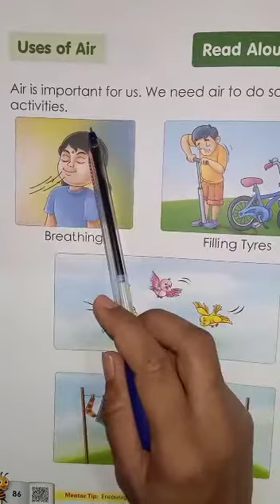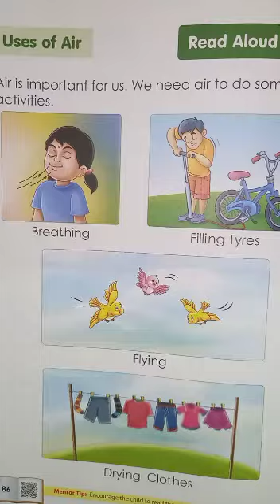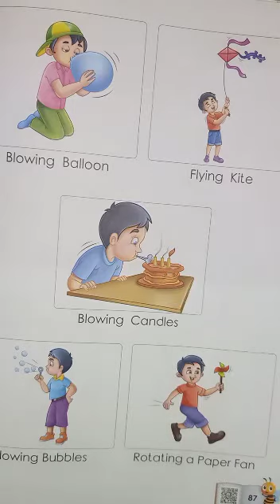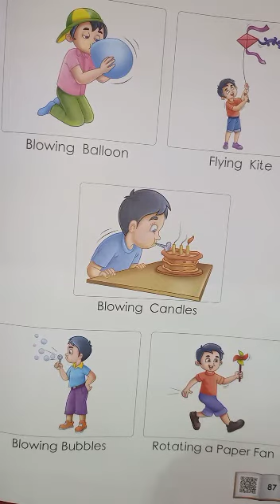Class-UKG General Awareness Topic- Uses of Air (Book-6)